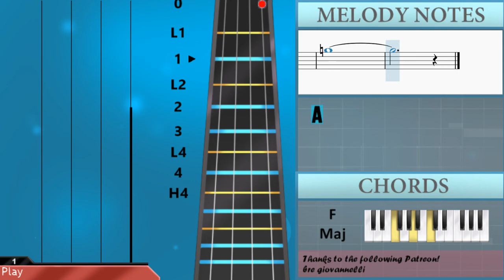How to play Bakit Ngayon Ka Lang (Ogie Alcasid Sax Cover) by Samuel Tago on Viola (Tutorial)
The easiest way to learn how to play Bakit Ngayon Ka Lang (Ogie Alcasid Sax Cover) by Samuel Tago on the viola. It's a viola tutorial for Bakit Ngayon Ka Lang (Ogie Alcasid Sax Cover) by Samuel Tago.

EasyViolaLesson teaches you to play the your favorite instrument, through easy and simple animation so that you too can learn how to play Bakit Ngayon Ka Lang (Ogie Alcasid Sax Cover) by Samuel Tago on the viola easily. A viola tutorial with visual animation graphic.

Chords of Viola arrangement:
Eb Maj   Eb Maj   Ab Maj   Bb Maj   Eb Maj   Eb Maj   Ab Maj
Db Maj   Bb Sus 4   Bb Maj   Eb Maj   Ab Maj   Eb Maj   F Min
Bb Maj   Eb Maj   Ab Maj   Eb Maj   F Min   Bb Maj   Ab Maj
Bb Dom 7   Eb Maj   C Min   Ab Maj   Bb Dom 7   Eb Maj   C Min
F Min   F Maj   Bb Sus 4   Bb Maj   Eb Maj   Eb Maj   Ab Maj
Bb Maj   Eb Maj   Eb Maj   Ab Maj   Bb Maj   G Maj   C Min
F Maj   C Min   F Maj   F Min   Eb Maj   Ab Maj   Bb Maj   Eb Maj
Eb Maj   Ab Maj   Bb Sus 4   Bb Maj   Ab Maj   Bb Dom 7   Eb Maj
C Min   Ab Maj   Bb Dom 7   Eb Maj   C Min   F Min   F Maj
Bb Sus 4   Bb Maj   Eb Maj   Eb Maj   Ab Maj   Bb Maj   Eb Maj
Eb Maj   Ab Maj   Bb Maj   G Maj   C Min   F Maj   C Min   F Maj
F Min   Eb Maj   Ab Maj   Bb Maj   C 7 Sus 4   C Maj   F Maj
F Maj   Bb Maj   C Maj   F Maj   F Maj   Bb Maj   C Maj   A Maj
D Min   G Maj   D Min   G Maj   G Min   F Maj   Bb Maj   C Maj
F Maj   F Maj   Bb Maj   C Maj   F Maj   F Maj   Bb Maj   Eb Maj
C Sus 4   C Maj   F Maj

Melody notes of Viola:
F4     Bb3     G4 Ab4
Bb4   Ab4 G4   F4   F4
Eb4 D4 Bb3 D4 Bb4
Bb4       Bb3 Eb4 F4
Bb4   Ab4 G4   Eb4
F4         Ab4 Db5
Eb5     F5     Ab4
Bb4
G3 Bb3 Eb4
D4   Bb3 Bb3
F4           Ab3 G3
Ab3
Ab3 Bb3   C4   Ab3
Bb3
G3 Bb3 Eb4
D4   Bb3 Bb3
F4           Ab3 G3
Ab3 Bb3 Ab3
Ab3 Bb3 C4   Eb4
F4
G4 Ab4
Bb4   Bb4         Bb4
Bb4   Ab4       G4 Ab4
Bb4       Bb4
G4 Ab4
Bb4   Bb4 Bb4       Bb4
Ab4 Bb4 C5 Bb4
G4 G4 G4
G4         G4 Ab4 G4
F4       Eb4 G4
F4
C5 Bb4 G4
Bb4         Eb4
D4         G4 Ab4
Bb4   Ab4 G4     Eb4 F4
G4 G4 Ab4
Bb4       Eb4
D4     C4 Bb3 Eb4 G4 Ab4
Eb4 F4
G4           G4
G4   C5 C5     D5 D5
Eb5 Eb5
Eb4 F4
G4           G4
F5 Eb5
Eb5 D5 C5
C5 C5 D5 C5 Bb4
G4 G4 Ab4
Bb4             Ab4
G4 F4
Eb4 D4
Eb4
Bb4   Bb4
G4 Ab4
Bb4   C5 Bb4       Bb4
F4       Eb4 G4 Bb4
C5         Bb4 C5 D5
C5 Bb4     C5 Bb4 G4
Bb4         Eb4
C5 Bb4 G4
Bb4         Eb4
D4       D4 G4 Ab4
Bb4   C5 Bb4   Ab4 G4 Ab4
F4         Eb4 F4
G4           G4
Eb5 Eb5
Eb4 Eb4 F4
G4           G4
F5   Eb5
Eb5 D5 C5
F4
Eb4 F4
G4   G4     C5
Bb4 C5 D5 D5 C5 A4
C5       A4 G4 F4
E4         A4 Bb4
C5   Bb4 A4     F4 G4
A4 A4 D5
C5           F5
E5   D5 C5 Bb4 A4 Bb4
C5 Bb4 A4 G4 F4 G4 A4 Bb4
G4         F4 G4
A4           A4
A4   D5 D5     E5 E5
F5 F5
F4 G4
A4           A4
G5   F5
G4
F4 E4
F4